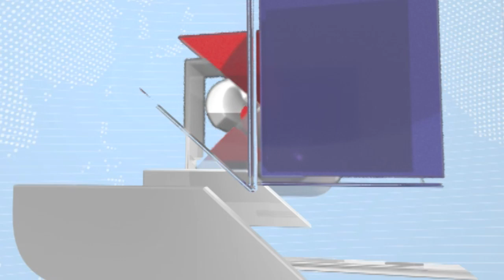Manoj Jarange Patil Vs Laxam Hake | मनोज जरांगे पाटील आणि लक्ष्मण हाकेंचा वार पलटवार | tv9 marathi